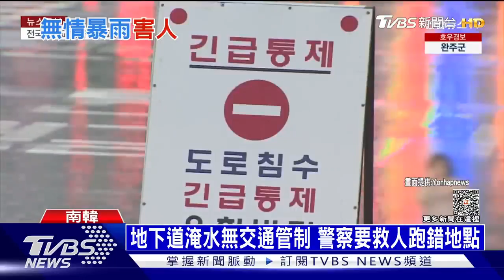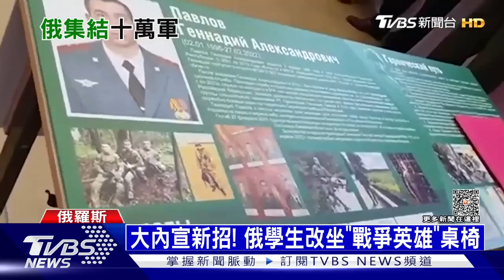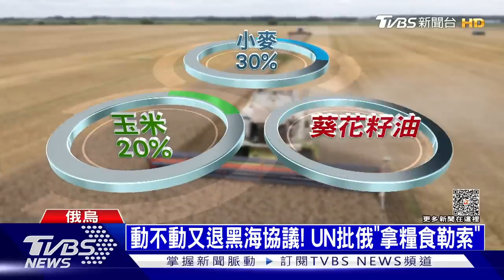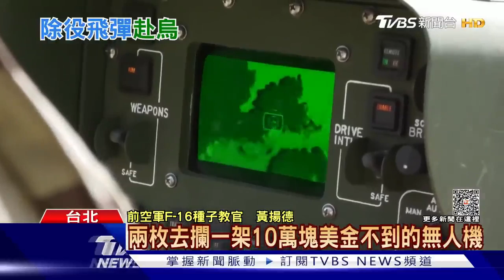俄大軍10萬向東北部發動攻勢 韓國暴雨增至44死6失蹤 | 十點不一樣 20230718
本則新聞22:47-22:56應為德國外長 貝爾伯克，23:34-23:57應為世界糧食計劃署通訊主管 Leni Kinzeli ，特此說明。

烏克蘭軍方官員今天表示，俄羅斯集結大批軍隊在烏克蘭東北部的庫皮揚斯克（Kupiansk）地區發起攻勢，當地正展開激烈戰鬥。韓國中央災難安全對策本部和消防部門17日證實，連日強降雨已造成44人死亡、6人失蹤，遇難和失蹤人員數量皆創2011年以來的新高，韓國總統尹錫悅已親赴災區視察。詳細內容請鎖定TVBS新聞台。

● 馬來西亞Astro → 21:00
● 新加坡StarHub → 21:00
● 香港myTV SUPER/ Now TV → 21:00
● 澳門 Macau Cable TV → 21:00
● 菲律賓Sky Cable → 21:00
● 印尼 First Media → 20:00
●澳洲 TVB Australia → 24:00（雪梨時間）
●美國Dish Network → 8:00（美東時間)